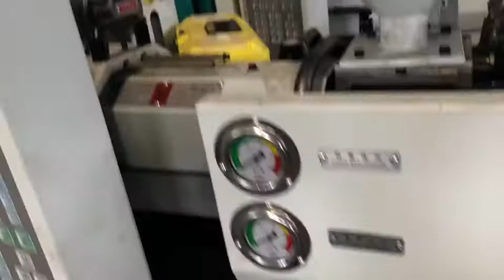Plastic injection molding machine manufacturing factory